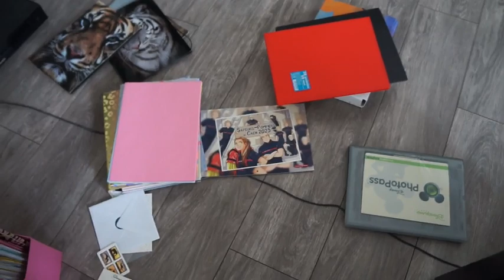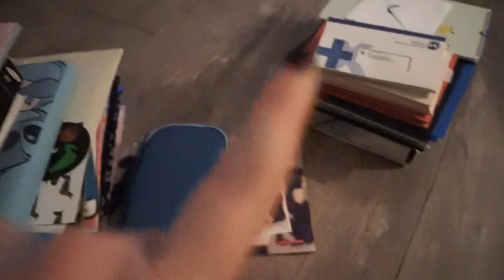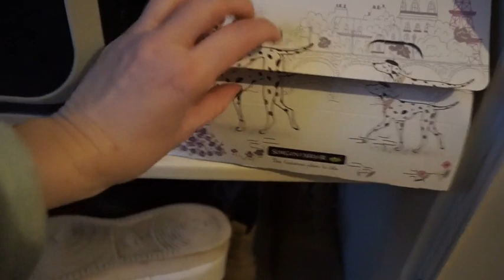Vlog Maison : Tri, Rangement & Réorganisation ...